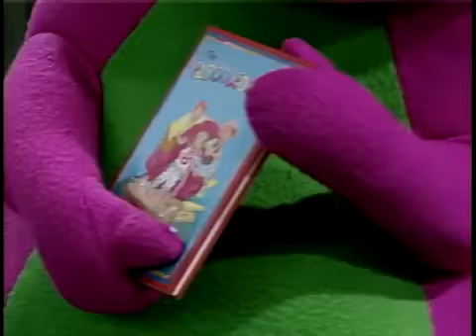Barney en español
Description.

Barney - Todos Somos Especiales Barney - We're All Special (Spanish)

Barney - Cantando Y Bailando Con Barney Barney - Sing And Dance With Barney (Spanish)

Bienvenido al canal oficial de Barney Latinoamérica. Diviértete, aprende y explora junto a Barney y sus amigos en este maravilloso canal. Visita también el sitio .